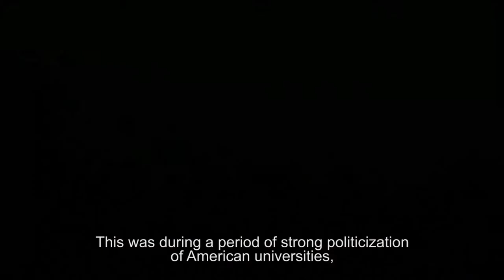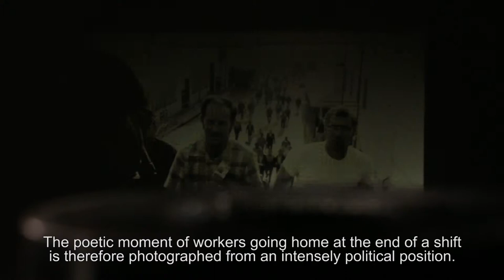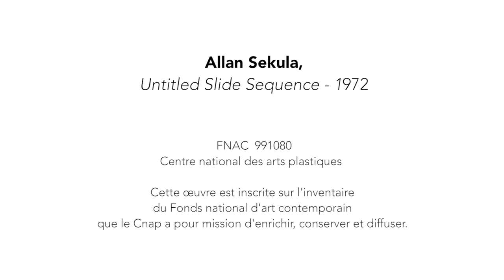Allan Sekula, Untitled Slide Sequence - par Pascal Beausse (VOSTeng)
Allan Sekula observe une foule de travailleurs à la sortie d’une usine. 25 images se succèdent en 3 séquences répétées dans le carrousel de diapositives. Cette motorisation de la projection rappelle notamment une chaîne de montage.

Réalisation : 2016